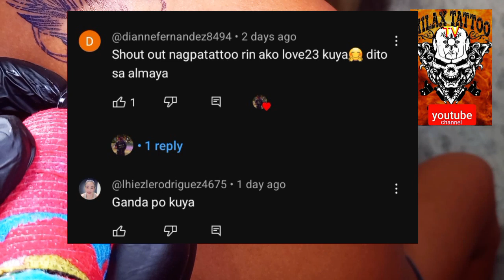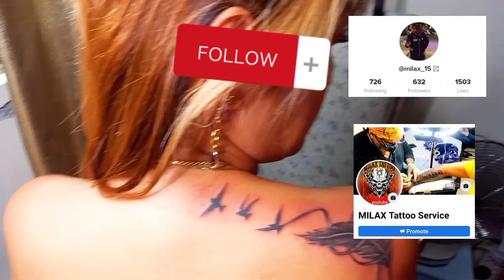Vlog 116"BUMALIK SYA SA AKIN/NASARAPAN#2023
Travel lifestyle/Tattoo and drawing tutorials for entertainment only